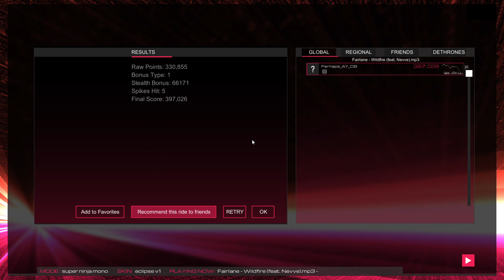Audiosurf 2 Ep. 1829: Fairlane - Wildfire (feat. Nevve). 397K score. Super Ninja Mono.